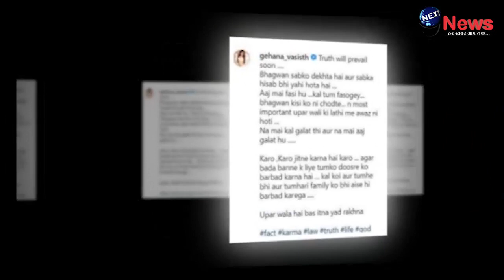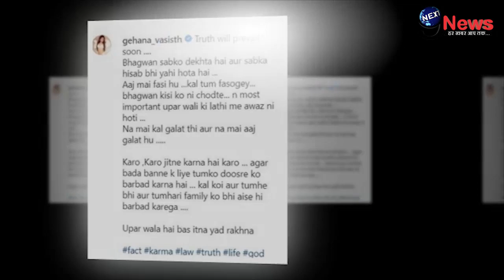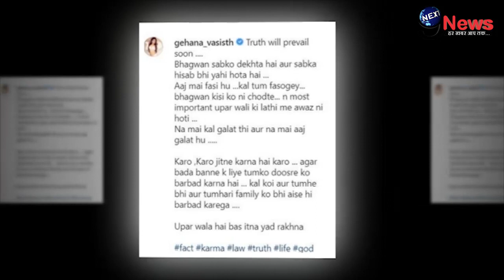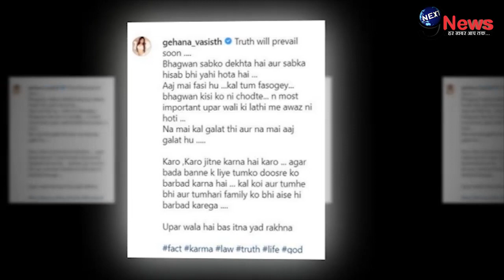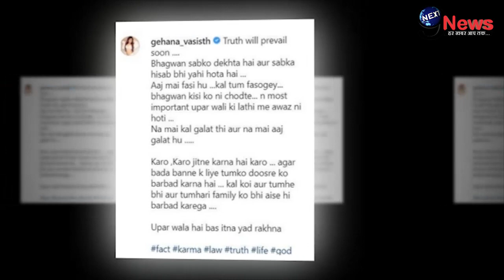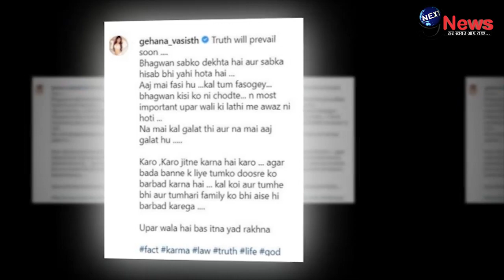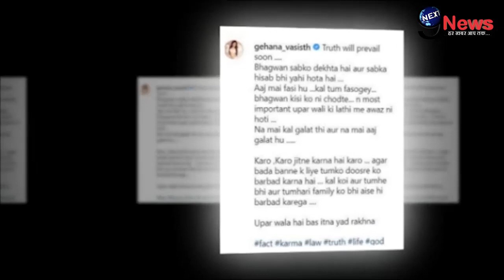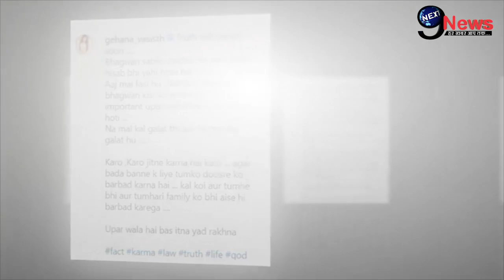बड़ी खबर!!! गहना वशिष्ठ ने राज कुंद्रा केस में खोले बड़े राज, सामने आया बड़ा सच || Gehna Vasisth